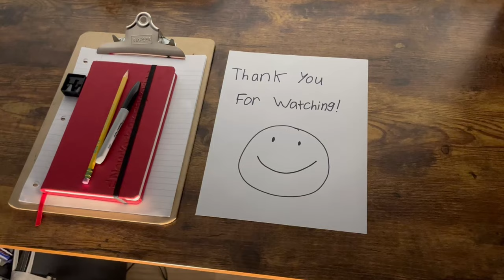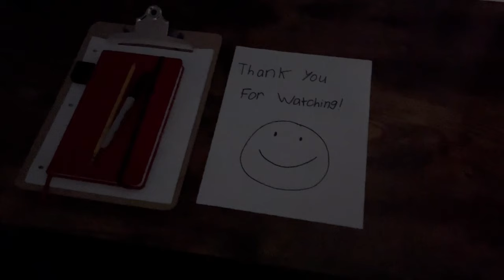Deadpool and Wolverine - Should You Watch it or Pass? (Review)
Ant Watches Funny Red and Yellow Superheroes